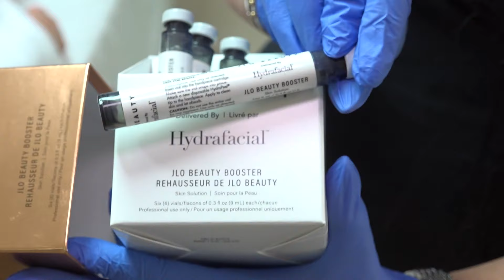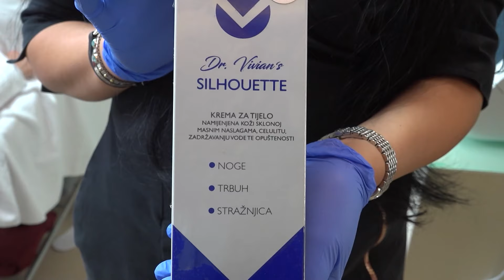ABECEDA LJEPOTE 039 (20.6.2024.)